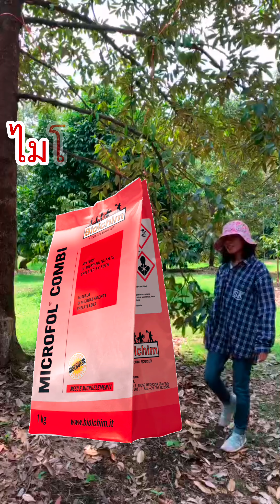ไมโครโฟล คอมบี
ธาตุอาหารรวม ที่ให้มากกว่าความเขียวเข้มของใบพืช จาก บริษัท ไบโอลชิม ประเทศอิตาลี